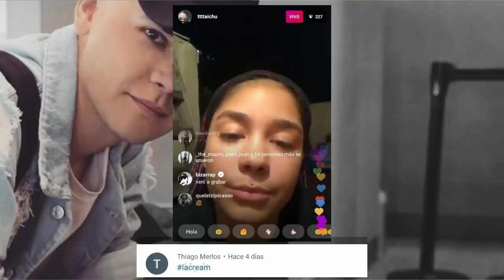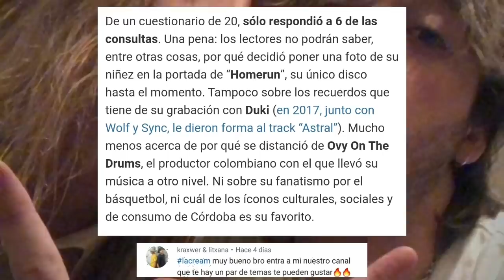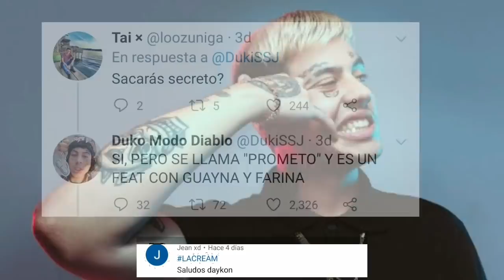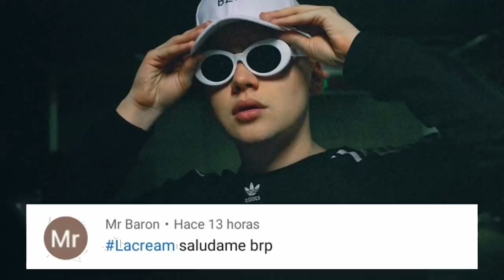Bizarrap se quiere llevar a Taichu | Demandan a Paulo Londra | No Respondió Preguntas